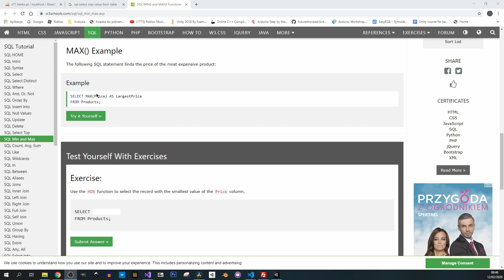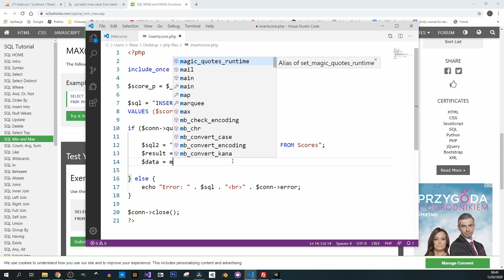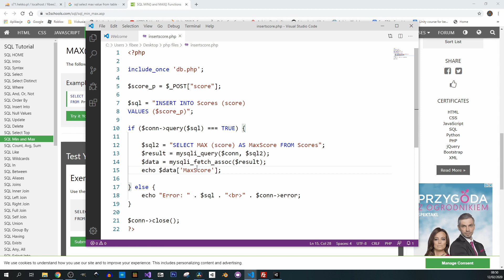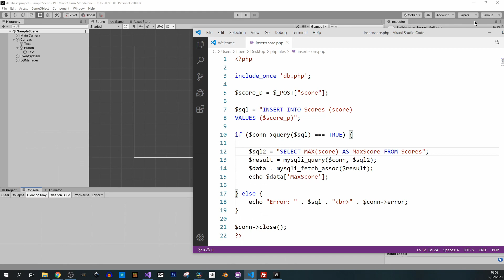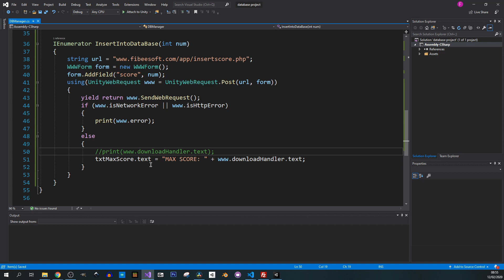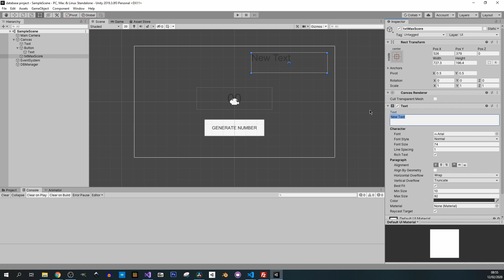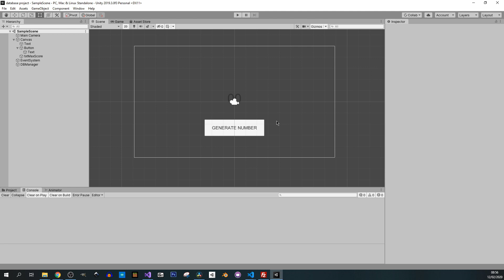Unity - Connect to MYSQL database through php 5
This series will show you how to create a project in which we are going to save a score in the online database and get the highest score displayed in the project.